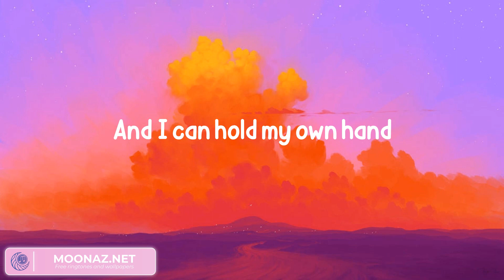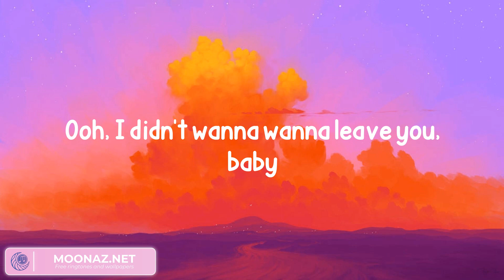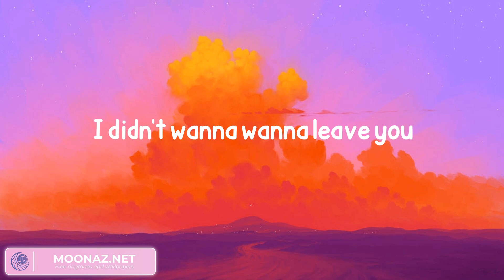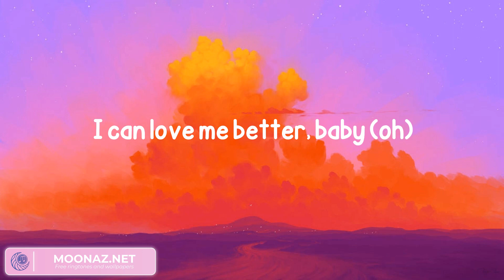Miley Cyrus - Flowers (Lyrics)